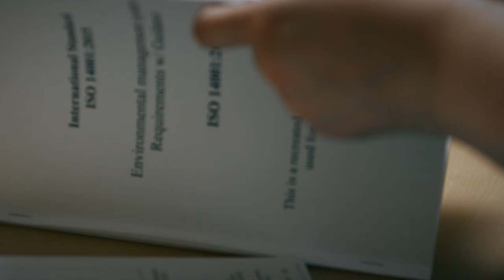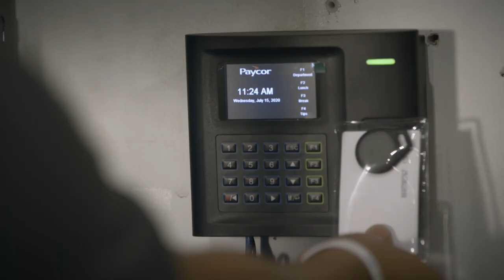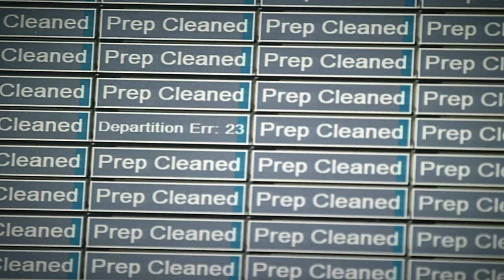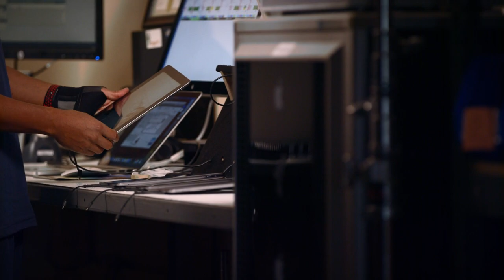Certifying Sustainability with e-Stewards